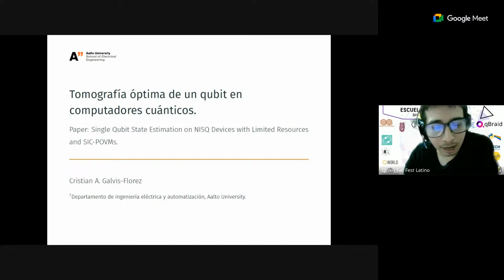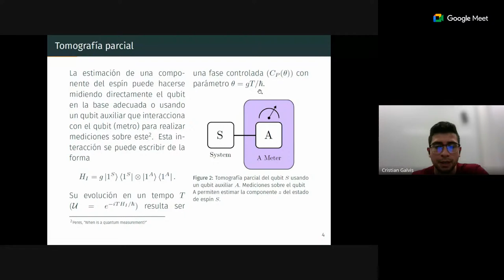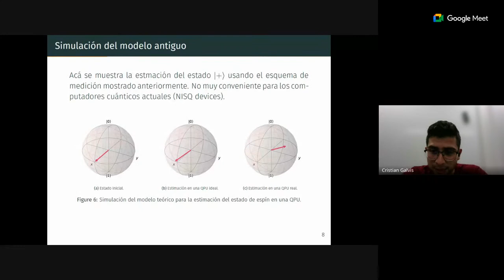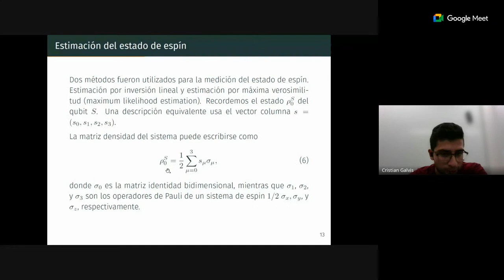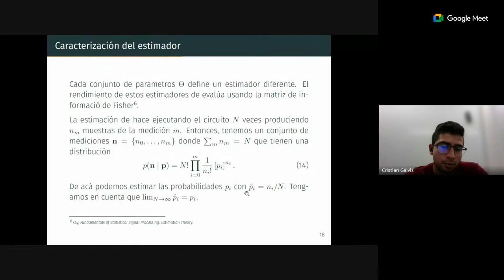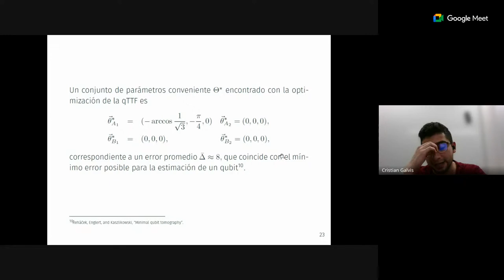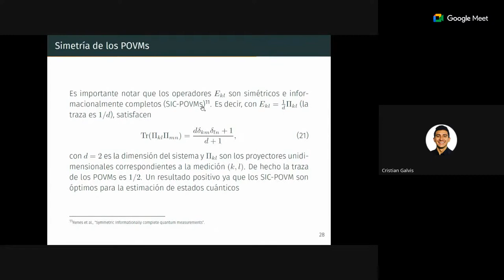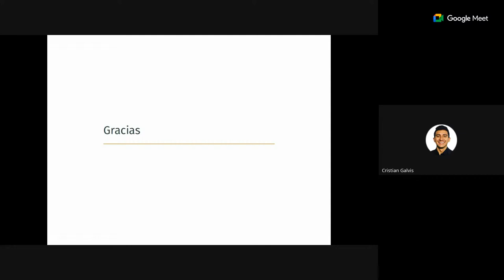Tomografía óptima de un qubit en computadores cuánticos